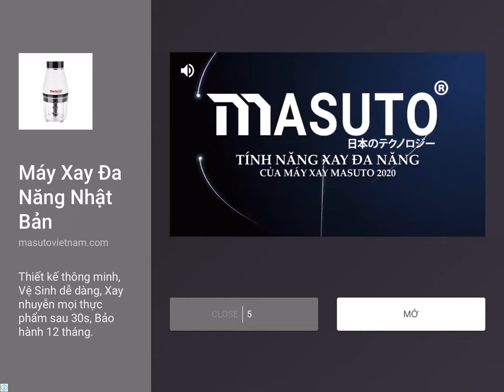Black Mamba Frozen Candy skin|VN Mike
Pixel Gun 3D gameplays of the Black Mamba
Skin Frozen Candy skin cost like 475 coin
Black Mamba is a strong weapon:)

Vietnamese
Pixel Gun 3D review the black Mamba
Skin khoản 475 coin